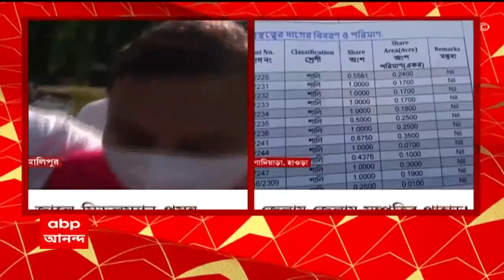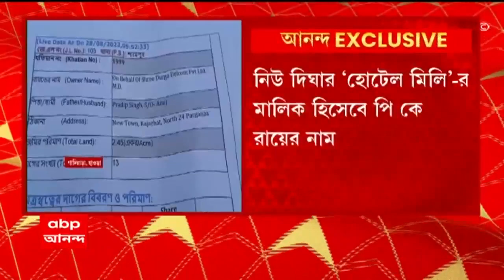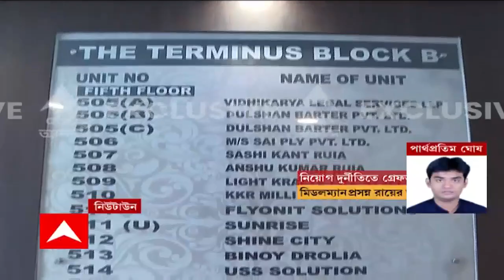North 24 Parganas: শ্যামনগরে ট্রেনযাত্রীদের সঙ্গে তৃণমূল ছাত্র পরিষদের সমর্থকদের বচসা, হাতাহাতি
মেয়ো রোডের সমাবেশে আসার পথে, উত্তর ২৪ পরগনার শ্যামনগরে ট্রেনযাত্রীদের সঙ্গে তৃণমূল ছাত্র পরিষদের সমর্থকদের বচসা, হাতাহাতি। প্রতিবাদে রেললাইন অবরোধ করেন নিত্যযাত্রীরা। তাঁদের অভিযোগ, কলকাতায় আসার পথে, তৃণমূল সমর্থকরা ট্রেনের কামরার দরজা বন্ধ করে দেওয়ায়. শ্যামনগর স্টেশনে ট্রেনে উঠতে পারেননি। এই নিয়ে দু’ পক্ষের মধ্যে হাতাহাতি বেধে যায়। প্রতিবাদে মিনিট কুড়ি রেল অবরোধ করেন নিত্যযাত্রীরা। এই ঘটনায় কয়েকজন টিএমসিপি সমর্থককে আটক করেছে আরপিএফ।